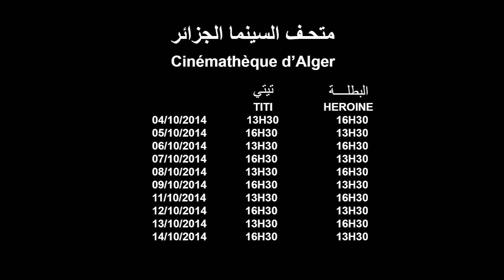Annonce projections "Titi" et "L'Héroïne"